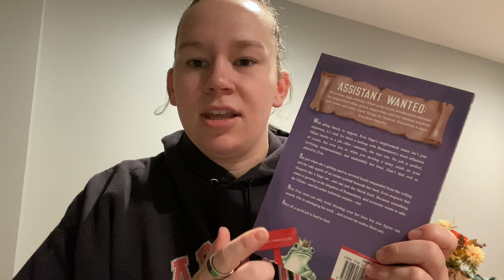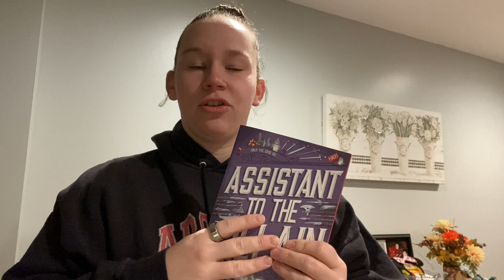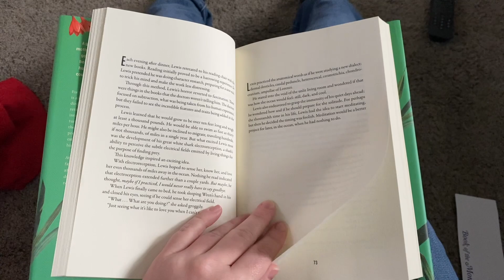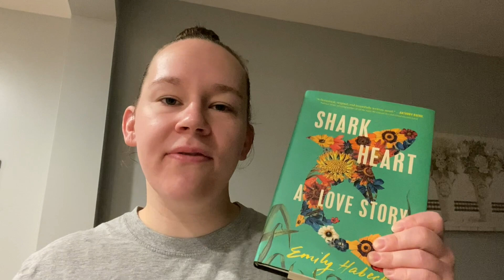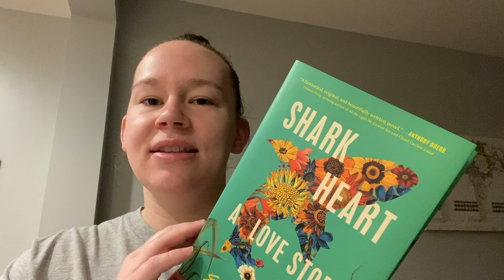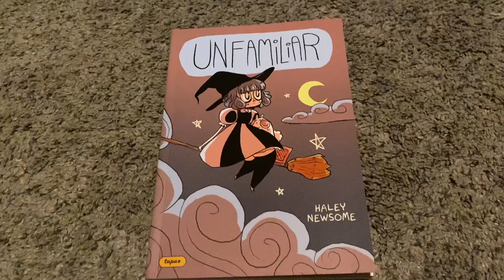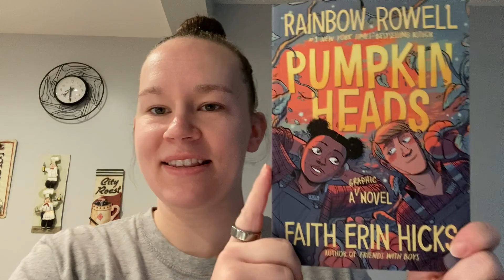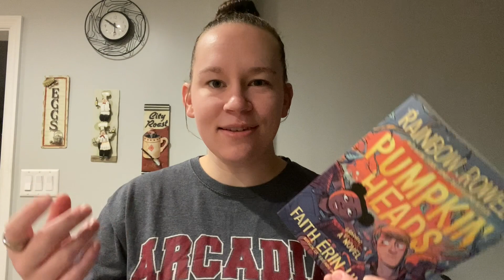5 ⭐️ Reads & Graphic Novels: A Mood Reading Vlog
Thank you for joining me for this mood reading vlog! Have you read any of the books in this video? If so, let us know what you thought in the comments! Did you feel a similar way while reading any of these books? Do you have a different opinion? I’m so curious! Thank you guys again for joining me! ❤️

Books included in this vlog:
Assistant to the Villain by Hannah Nicole Maehrer
Shark Heart by Emily Habeck
Unfamiliar Vol. 1 by Haley Newsome
Pumpkinseeds by Rainbow Rowell & Faith Evan Hicks